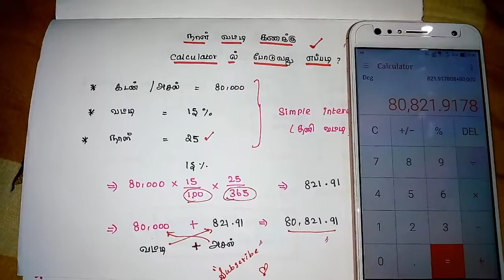நாள் வட்டி calculator ல் கணக்கிடுவது எப்படி | interest calculation for days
நாள் வட்டி கணக்கு
Day interest calculation in Tamil